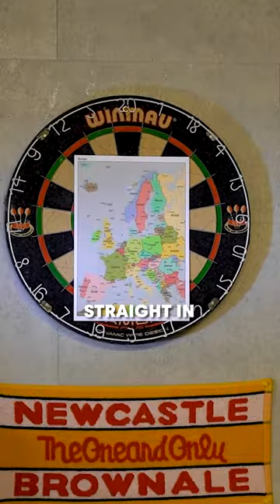(LUCKY!) When one Dart 🎯 decides about your riding! 🔥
@KrissKyle couldn't have asked for a better spot, right?